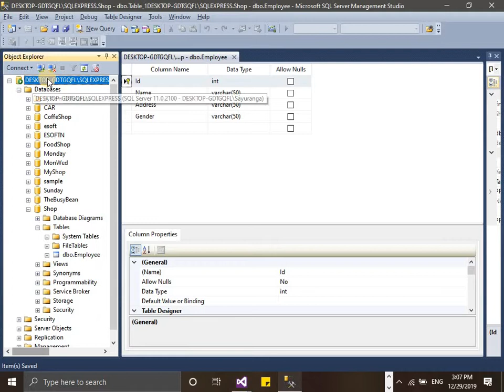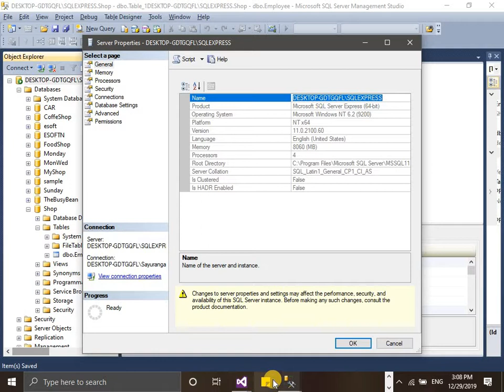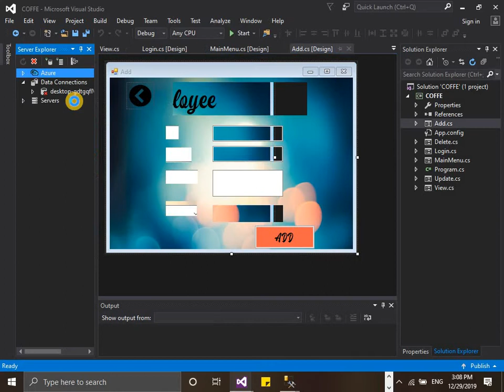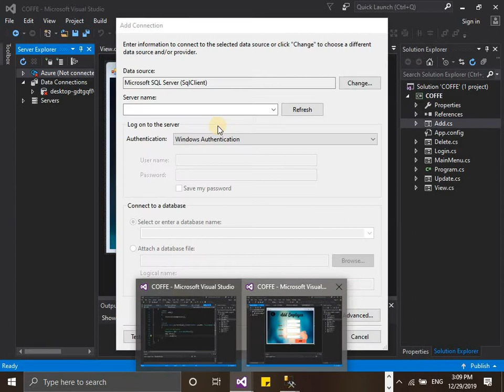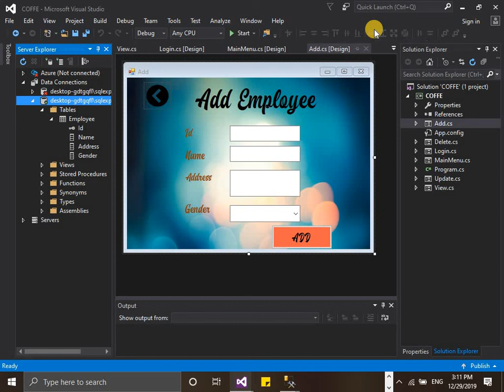18.DITEC PROJECT-Part_18 Cording_link_Sqlserver and Visual Studio